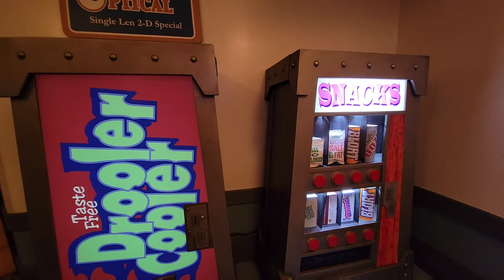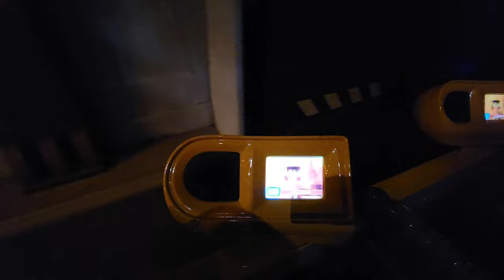Monsters Inc. Mike And Sulley To The Rescue 2022 Ride Through California Adventure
Monsters Inc. Mike And Sulley To The Rescue 2022 California Adventure